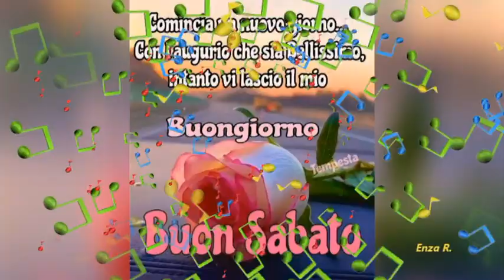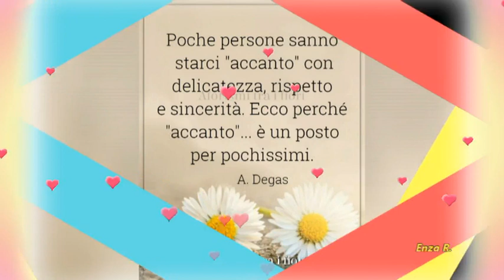BUONGIORNO Buon sabato🥰🥰🌹🌹